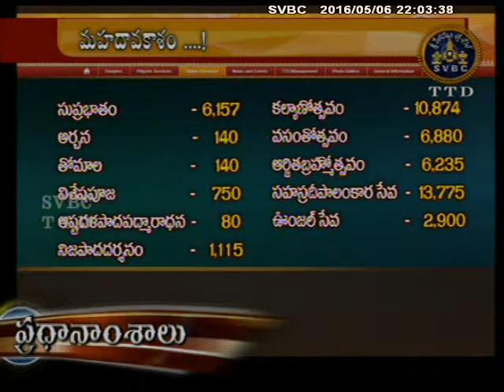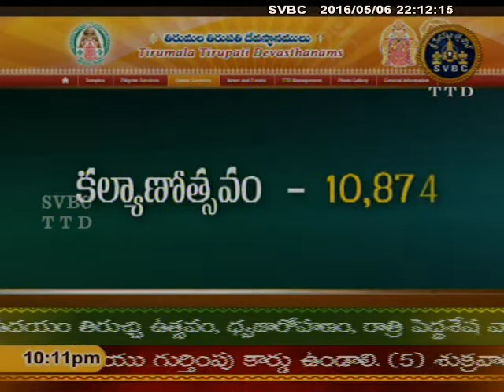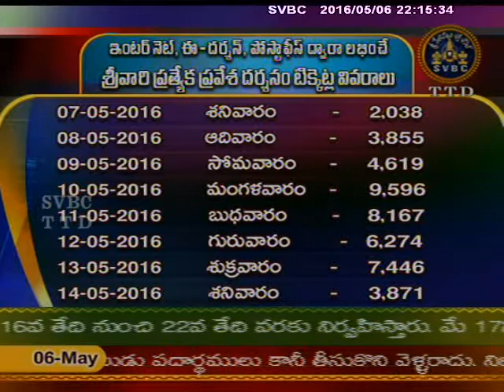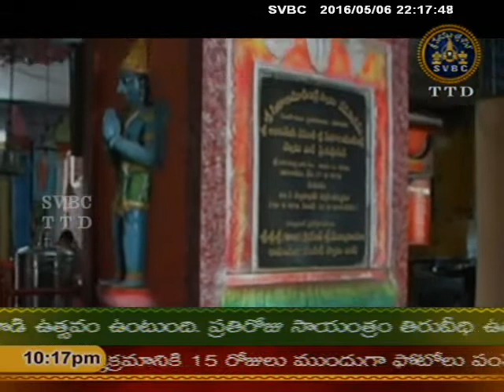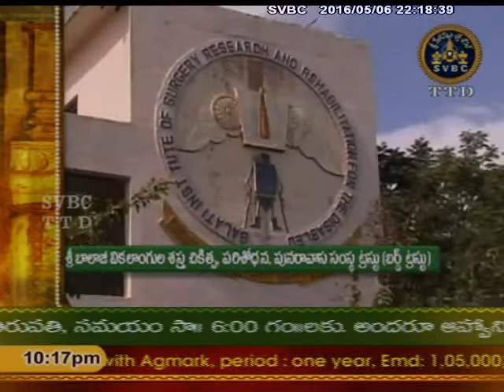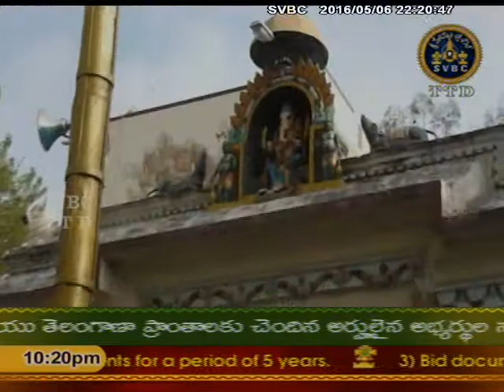SVBC TTD-Adhyatmika Viseshalu 10 pm 06-05-16